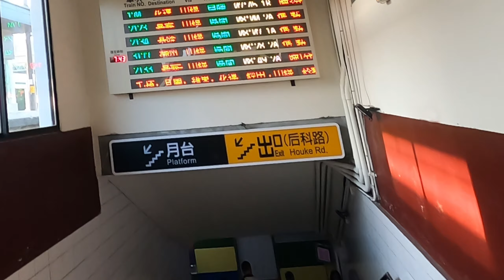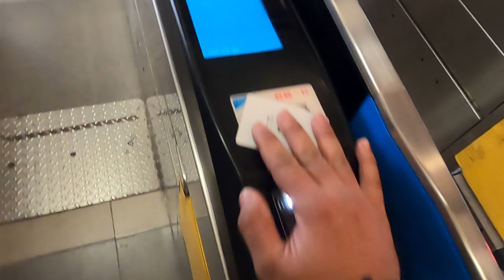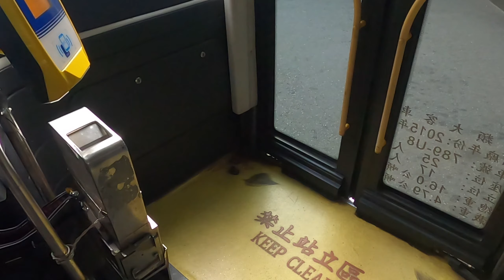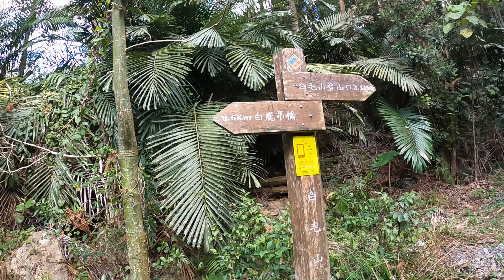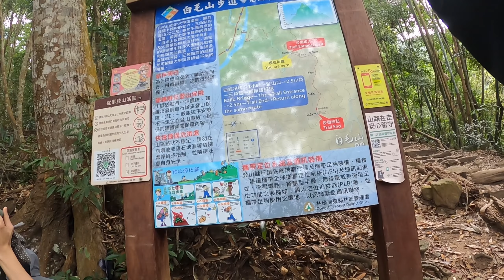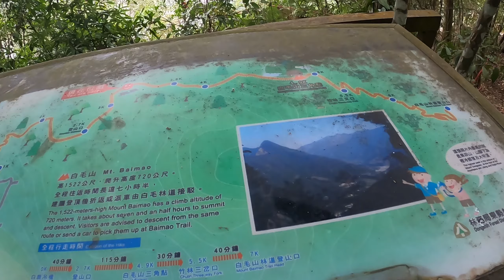SOLO HiKE | Mt. Baimao (Taiwan)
Instruction going to Baimao:
From Fengyuan train station go to Fengyuan Bus Station near 7/11 and look for Bus 207 going to guguan. 1st trip is 7:50am.
the your bus stop is Bailuqiaotou then there is a bridge and thats the sign your on the right place. HAHAH Trying hard english.

basta bus 207, going to guguan tapos ang baba niyo sa Bailuqiaotou pag my brigde ayun nasa tamang lugar kayo. HAHA